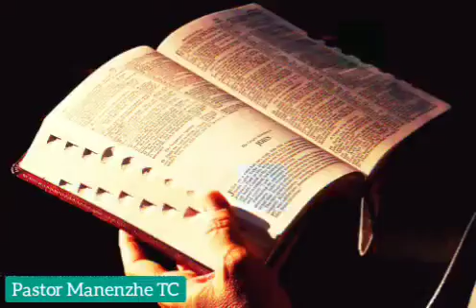Pastor Manenzhe TC - God will prepare a way for us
Pastor Manenzhe TC - Matangari AFM - Mudzimu u do ri dzudzanyela hune ra do tshimbila 29/03/2020